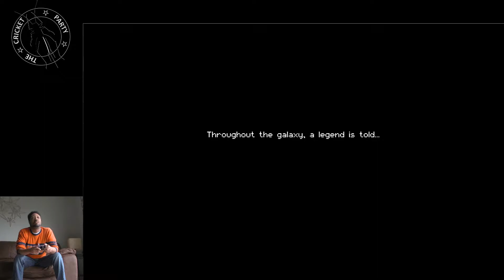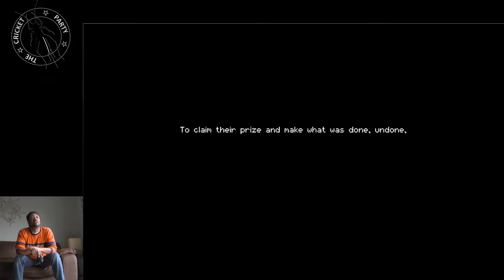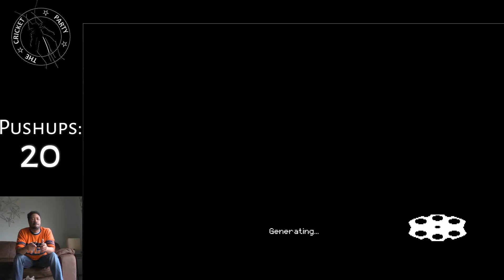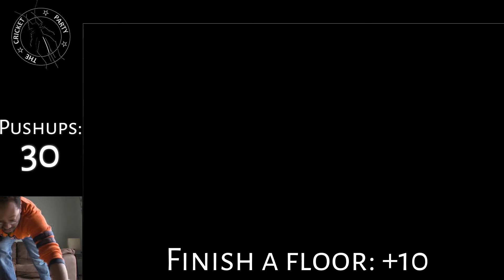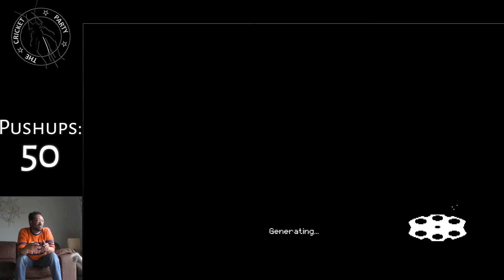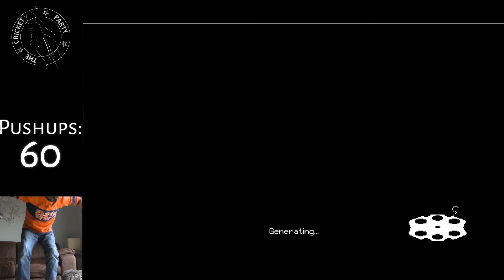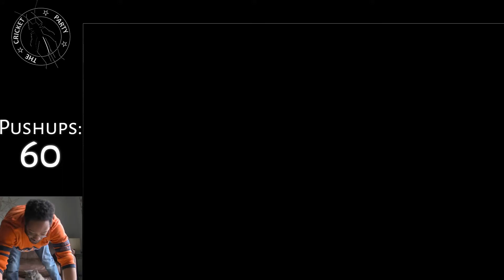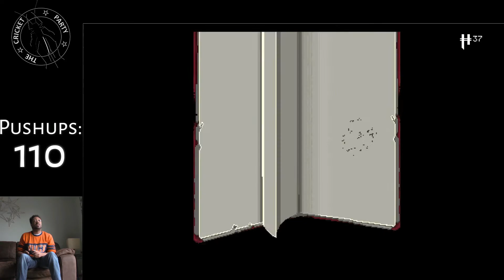Let's Pushup! - Enter the Gungeon #1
Do you know what's better than a let's play of Enter the Gungeon? A let's play that punishes you for playing poorly!